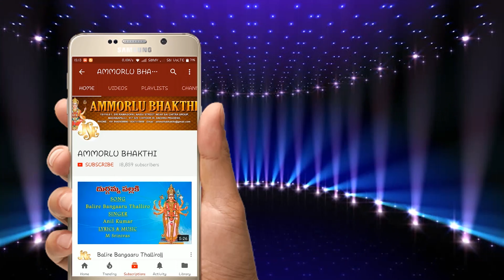Sri Lakshmi Sodhari Thulasi | Lord Tulasidevi Devotionals | Devotional Songs | Namratha Rajesh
Tulasi Devi Chalisa | Lord Tulasidevi Devotionals | Devotional Songs | Namratha Rajesh | Jayasindoor

Sri Lakshmi Sodhari Thulasi | Lord Tulasidevi Devotionals | Devotional Songs | Namratha Rajesh | Jayasindoor

Song Name: Sri Lakshmi Sodhari Thulasi
Singer: Namratha Rajesh, Chintamani
Lyrics: Mitta Lakshmi, Chittoor
Album No: JSE-3067

Tulasi Puja
Tulasi Mantra
Tulasi Aarati
Tulasi Katha
Tulasi Ke Fayde
Tulasi Ke Gun
Tulasi Plant Benefits
Tulasi Plant Care
Tulasi Plant Importance
Tulasi Ashtottara Shatanamavali
108 Names of Tulasi Devi
What are the Benefits of Tulasi Ashtottara Shatanama Stotram?
When to Chant Tulasi Ashtottara Shatanama Stotram?
Why Chant Tulasi Ashtottara Shatanama Stotram?
Tulasi Devi Songs in Telugu
Tulasi Ashtottara Shatanama Stotram in Tamil
Tulasi Devi Bhajans in Kannada
Tulasi Ashtottara Shatanama Stotram in Hindi
Tulasi Devi Stotram in Malayalam
Sri Lakshmi Sodhari Thulasi